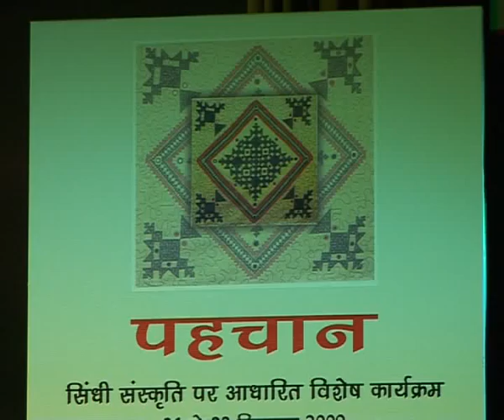IGRMS : Pahchan 22nd September, 2003-part-3